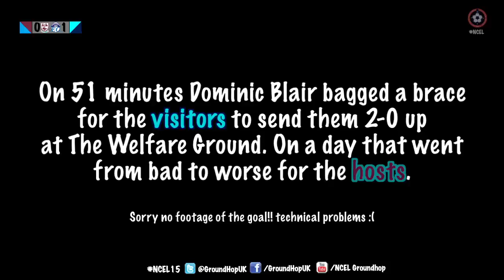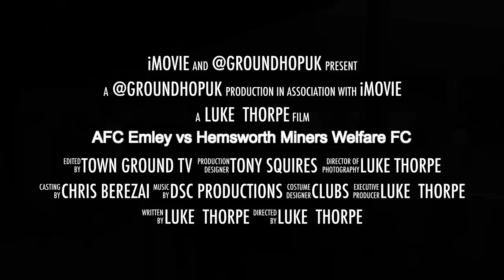NCEL Groundhop 4/4/15 - AFC Emley vs Hemsworth Miners Welfare FC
Highlights of the Northern Counties East League 1st Division Groundhop clash Featuring @AFC_Emley vs @Hmwfc atThe Welfare Ground on the 4/4/2015

Tweet your questions and suggestions to @ncelhop

Thank you Ground Hop Media Team